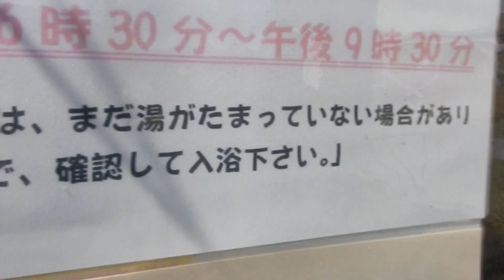湯ノ花温泉・天神の湯